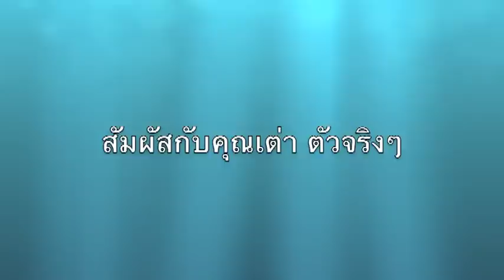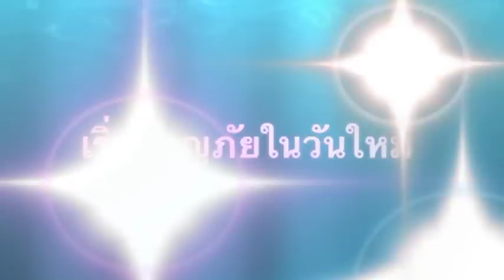ดัชมิลล์คิดส์ร่วมกับเชลล์ดอน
หนูน้อยดัชมิลล์คิดส์ร่วมอนุรักษ์ทะเลไปกับเชลล์ดอน ได้จัดกิจกรรมร่วมกันในการอนุรักษ์ท้องทะเลของเรา โดยการปลูกประการัง ปล่อยปลาฉลามทราย และปล่อยเต่ากลับคืนสู่ท้องทะเลครับ